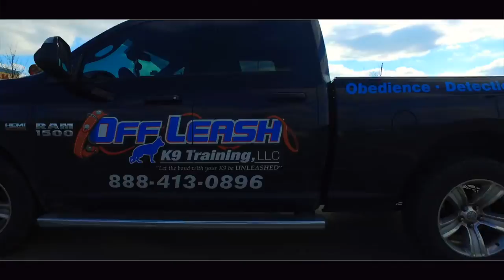Swiss Mountain Dog (Wrigley), INCREDIBLE Confidence Transformation!